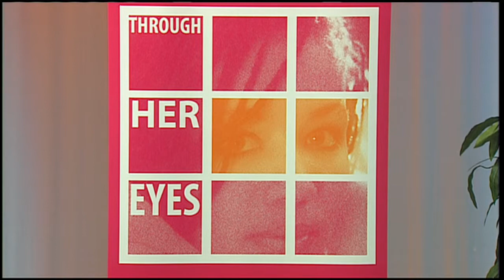Mass Appeal Through Her Eyes: 9th Annual Conference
October is Domestic Violence Awareness month and an upcoming conference aims to address the issues facing girls and young women at risk of personal and social dangers in our culture.